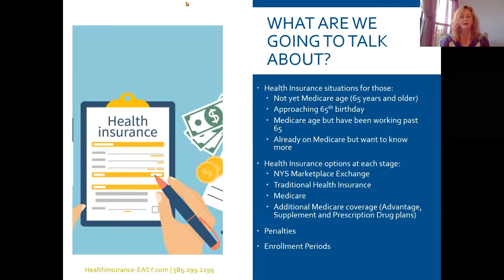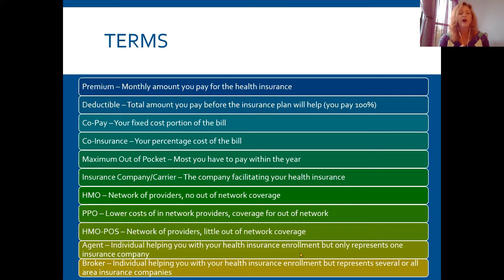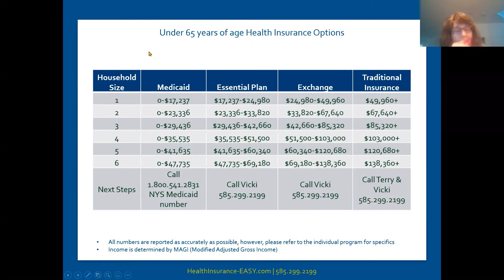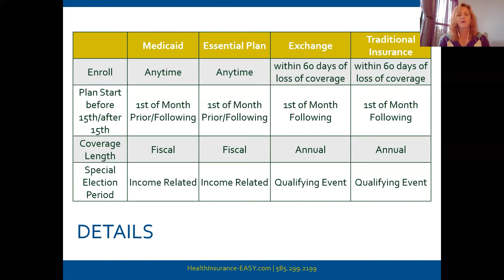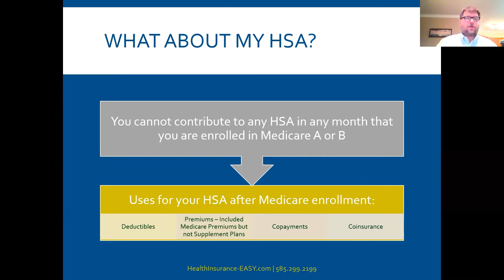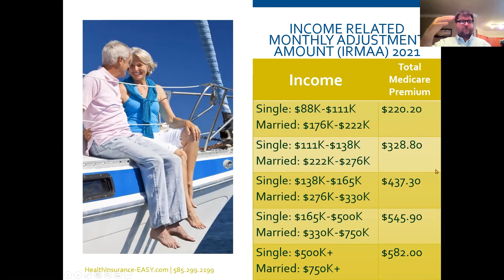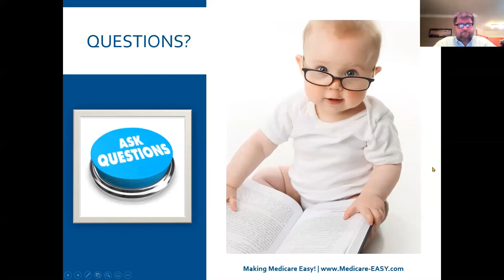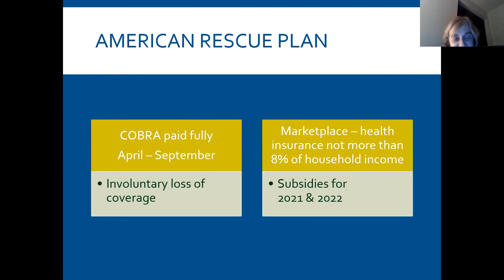COBRA, Exchange, and Medicare: Which is the right option for retirement?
Lecture | 03/22/2021 | 1hr 11m 42s
The Penfield Community Seminar Series is co-hosted and promoted with the Penfield Public Library.
Whether you’re a few years away, thinking of retiring next month or already retired, discover your health insurance options during this informative presentation presented by Penfield Business Chamber members Vicki James and Terry James of Health Insurance EASY!